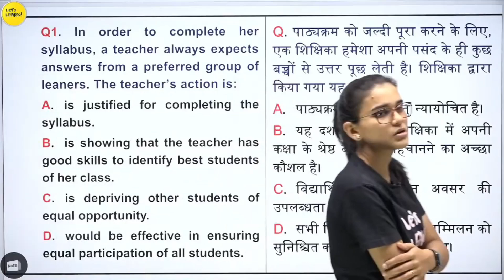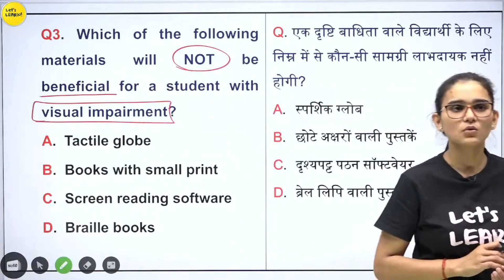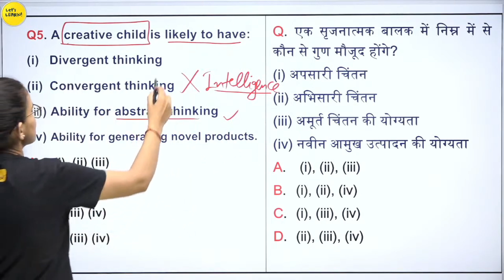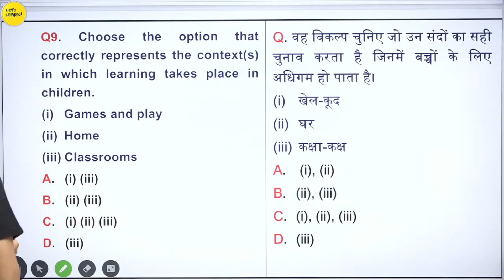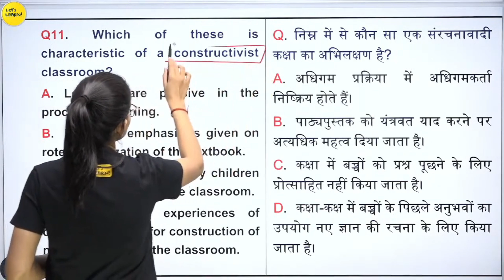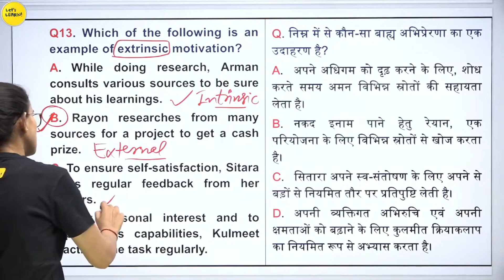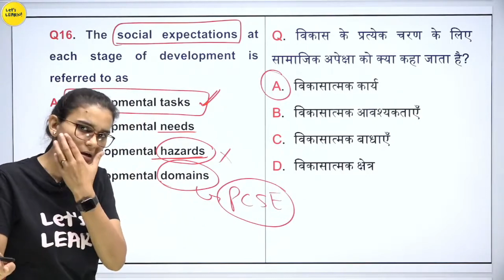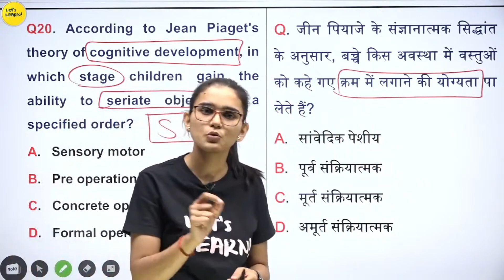CTET 2023-24,New Batch,New Pattern पर आधारित प्रश्न।Online Exam Questions Class-11,@LetsLEARN2016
CTET 2023-24,New Batch,New Pattern पर आधारित प्रश्न।Online Exam Questions Class-04,, Himanshi Singh

Weekly Mock Test Series -04, New CTET 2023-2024 Important Question With Solutions @LetsLEARN2016
घर बैठे कैसे करें तैयारी? Credit by- Let'Learn

Let's LEARN
Ctet Preparation

all state apply
 all state apply By Himanshi Singh

evsbyhimanshisingh ko
  CTET preparation

CDP Mock Test Online Exam मैं आए नए प्रश्न! By Himanshi Singh

Test CTET December Exam 2022-23 Himanshi Singh

# CTET 2022 & Other teaching Exams, REET, UPTET, DSSSB, KVS
CTET 2022
Maths PEDAGOGY
AND OTHER TEACHING EXAMS